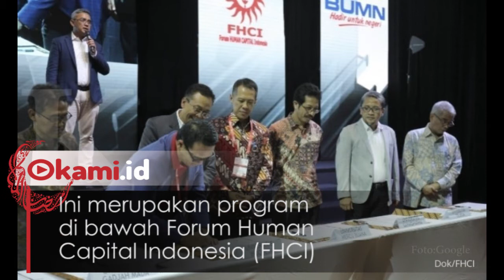Dibuka Lowongan Bagi 2 000 Mahasiswa Magang di 68 Perusahaan BUMN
Menteri BUMN meluncurkan 'Program Magang Mahasiswa Bersertifikat' bertepatan dengan peringatan Hari Kebangkitan Nasional 2018 di Jakarta kemarin.